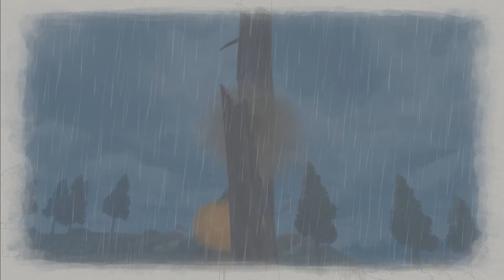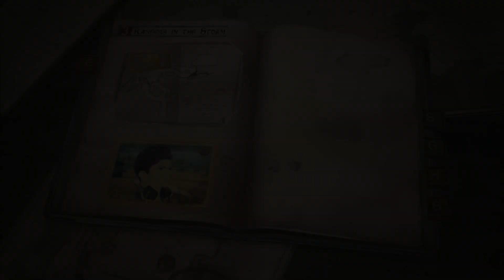A WELL PLANNED RETREAT - Part 8 - Valkyria Chronicles 4 Let's Play Gameplay Walkthrough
Features

 A Coming-of-Age Story in a Time of War

 The Next Generation ""BLiTZ"" Battle System

 CANVAS Aesthetics
The series' signature hand-drawn visual style is back and overhauled for the newest generation. Inspired by watercolour compositions, the CANVAS Graphics Engine blends visual elements of reality and imagination to create an expressive world filled with colourful emotions. Watch the journey of Squad E unfold like an interactive painting!

 The Return of a Legendary Composer
The illustrious Hitoshi Sakimoto, original composer of the Valkyria Chronicles series and countless other emotional epics, returns to provide a sweeping orchestral score for the game.

 Optimised for PC
4K resolutions, customisable keyboard and mouse controls, even ultra- widescreen support. Also includes achievements and Steam trading cards.

Join and support the  community in